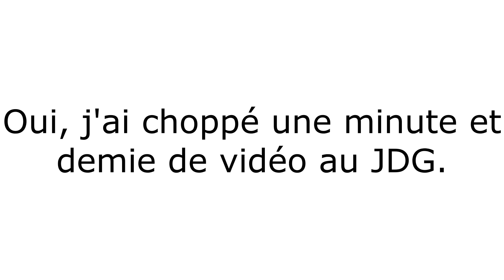Extrait JDG - Les donjons et le scénario de Stargazer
Des pouvoirs psychiques, des dauphins, et des orques.
Vidéo d'origine : Joueur du Grenier - Les RPG 3